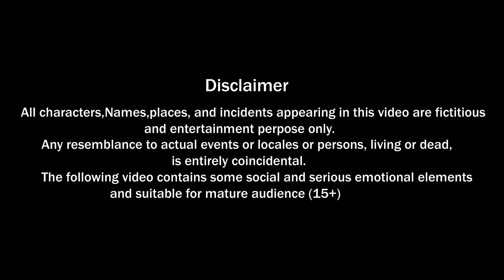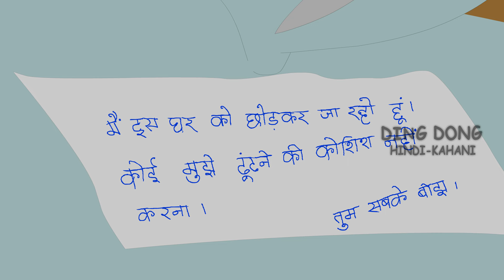मेहनती गरीब लोग और लालची अमीर लोग हिंदी कहानी | HINDI KAHANIYAN | MORAL STORIES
Stories In this video Each frame Draw by PSG Production.
Story Board      : Bob
Editor               : Sutin
Story                : Babloo
Music & Voice : Prabir

Ding Dong - Hindi kahani is an official channel of PSG productions,
Our stories are basically life-oriented. Each of our stories has a beautiful message. And there is some motivation from our stories. which spreads influence among common people.
Please don't copy PSG's Original Works.